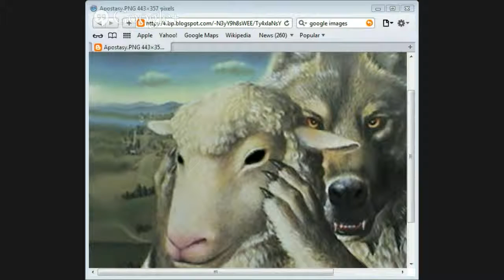Apostasy of the church by Jason Burns part 1